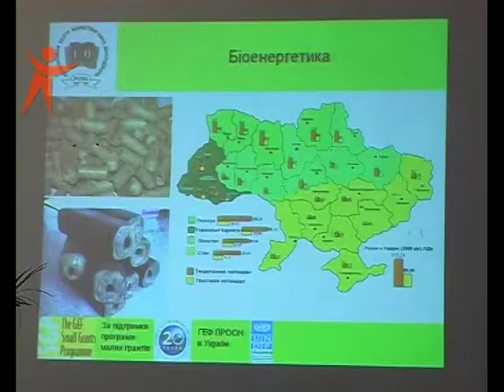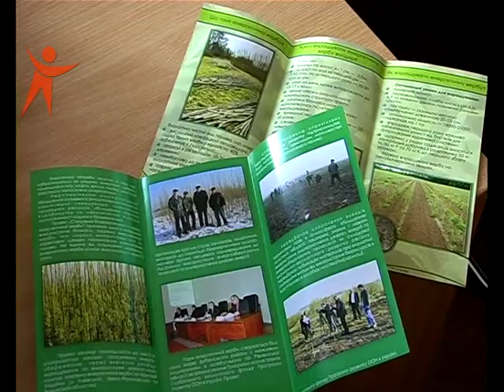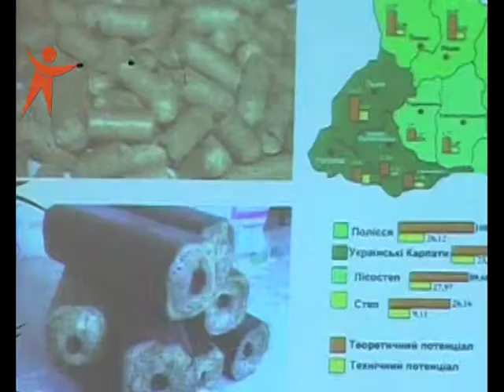111103 Energo Verba